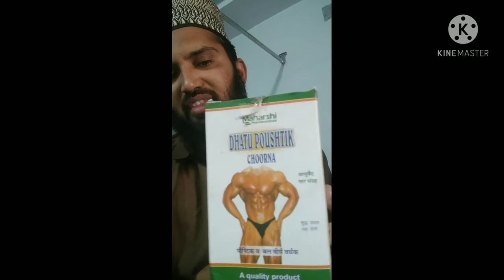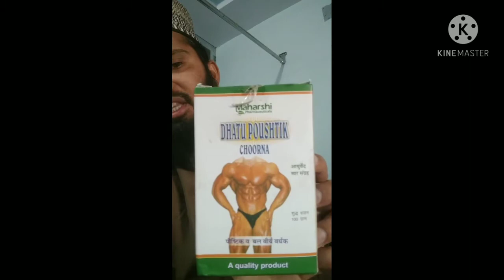Pani jese patle virya ko gada kese kare ayurvedic Unani nuskhe se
Shifa ayurvedic hijama centre Morbi Gujarat Irfan akbari harbal nuskhe Unani ayurvedic Gyan ayurvedic aushdhi jadi buty what's app kare